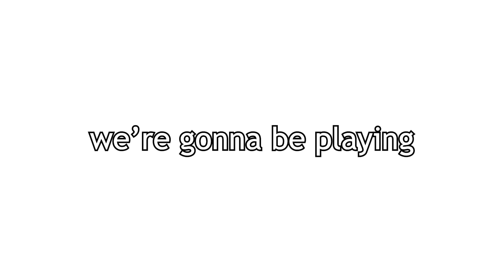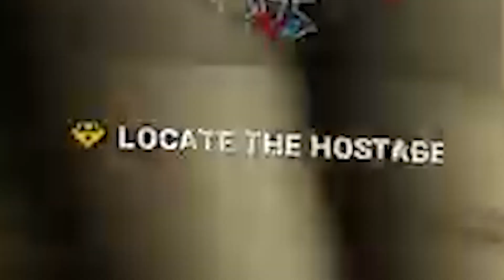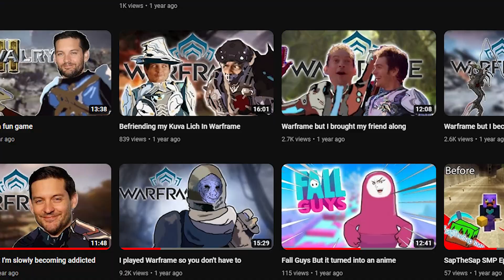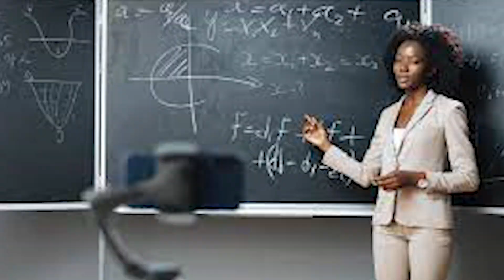Warframe But I Am GRINDING Again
Gauss Prime is gonna be worth it I swear